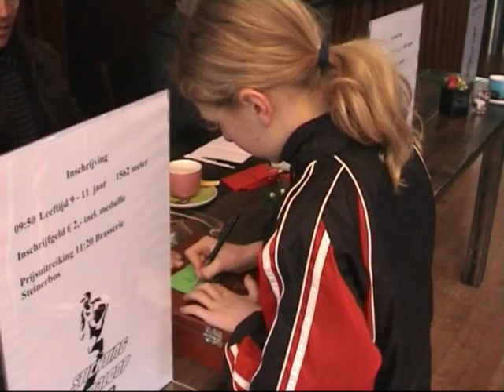2009 Rabo Kids Run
Op 1 maart 2009 werd in de gemeente Stein de eerste RABO KIDS RUN gelopen.
De leeftijdscategorien waren 5-8; 9-11; 12-13 en 14-16 jaar. Voor uitslagen van deze run, kijk op